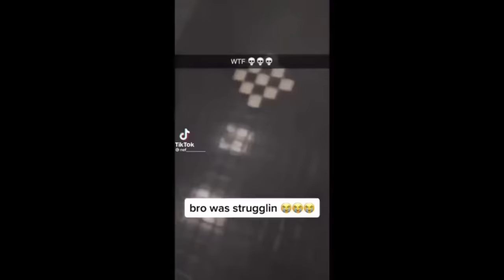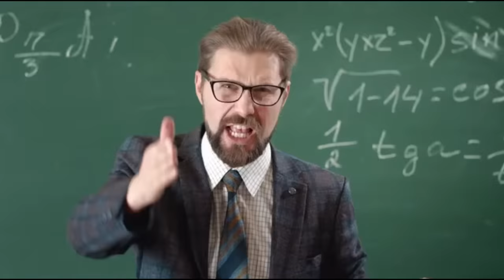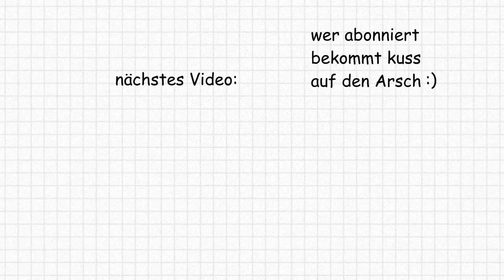Das Problem Mit Schul-Toiletten